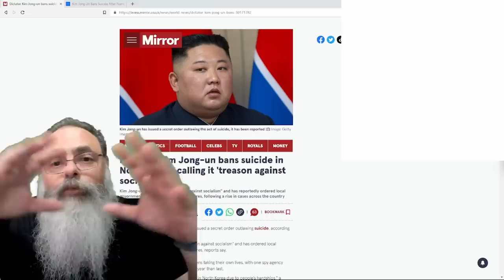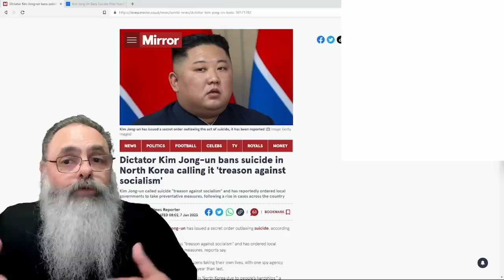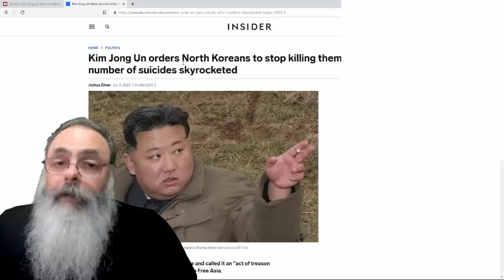SOSIA de KIM JONG UN proíbe SUIC*DIO na CORÉIA do NORTE, mas POR QUE ele PRECISOU fazer ESSA LEI?